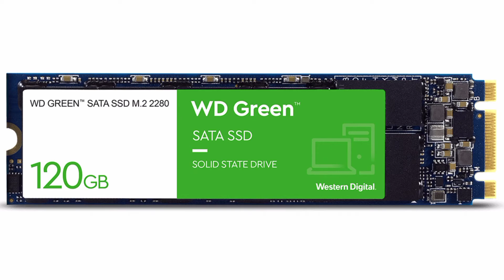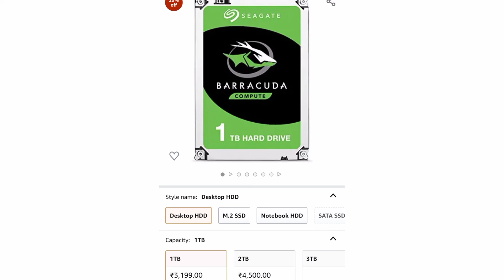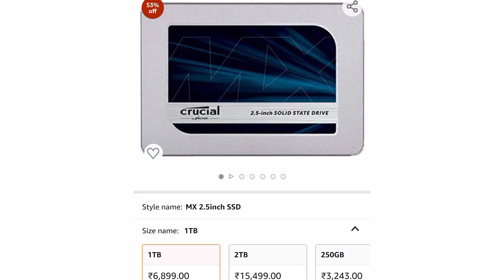Different Types Of Memory. What Is Ram, Rom, HDD, SSD.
Different Types Of Memory. What Is Ram, Rom, HDD, SDD.
Ha Tho Friends Ager Aap Different Types Of Memory Ko Jaanana Chate Ha Or Jaanaa Chate Ha Ki Ram, ROM, SDD Or HDD Kya Hota Ha. Tho Plsss Video Ko End Tak Dekhiye Or Plss Apna Support Or Pyaar Dijiye Hamare Is Channel Ko Or Ager Video Achi Lagi Ho Tho Plss Video Ko Like, Comment,  or Share Kero Or Channel Ko Subscribe Ker Lo